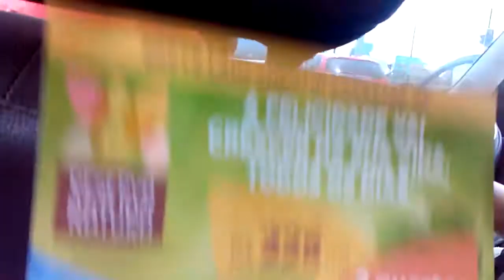Ensinando meu amigo fala ucraniano Вчу бразильського друга говорити українською